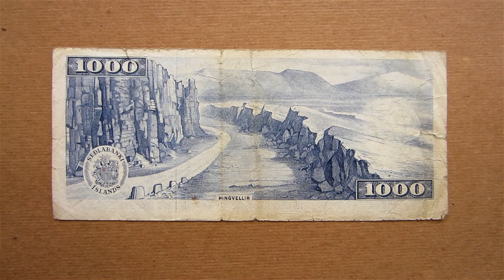1000 Icelandic Kronur Banknote (Thousand Icelandic Kronur / L.1961), Obverse and Reverse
1000 Icelandic Kronur Banknote (Thousand Icelandic Kronur / L.1961), Obverse and Reverse
Eitt þúsund Krónur - Seðlabanki Íslands - 1000 Krónur / L.1961
Icelandic Banknotes: Pick 46a
Obverse: Jón Sigurðsson (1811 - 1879), leader of the 19th century Icelandic independence movement.
Reverse: Þingvellir - Thing Fields - site of historical, cultural and geological importance and one of the most popular tourist destinations in Iceland.
Color: Blue-Purple
Iceland Currency - Value 1000 Íkr
Issued by: Central Bank of Iceland - Seðlabanki Íslands
Issued: 29 March, 1961
Size:
Security Features: watermark, security thread
Symbol: ISK - kr - Íkr
Notes: Law 29 March 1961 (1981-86) Issue